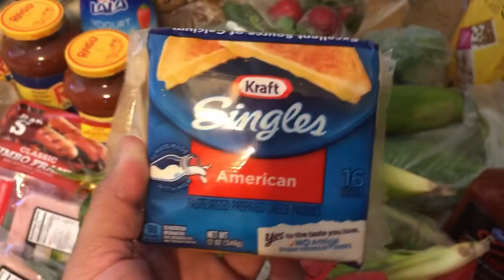GROCERY HAUL August 27, 2019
Hi guys went to food for less on Friday so try so late
Here is our latest grocery haul video